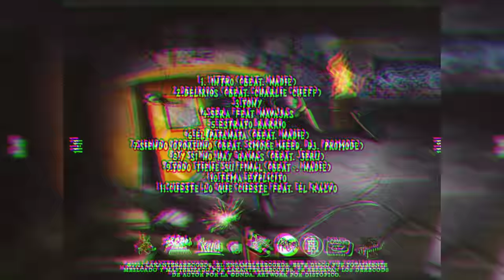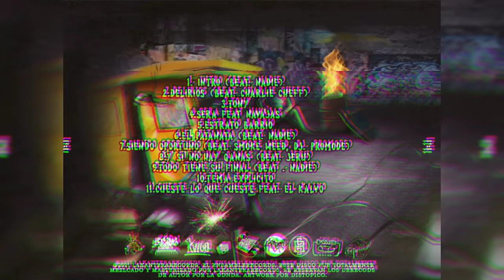Tema explicito Joes ywc ft Penyair (Audio Oficial) Once once.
tema extraído del álbum titulado once once realizado en el año 2021 por joes y penyair en la cantera records en colaboracion con el ensamble récords. kennedy y Suba.